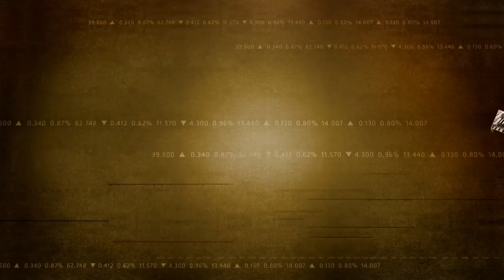SVMK CEO: Competitive Positioning | Mad Money | CNBC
What does the survey say about SurveyMonkey's first results as a publicly traded company? Jim Cramer sits down with the CEO of the parent company to find out.